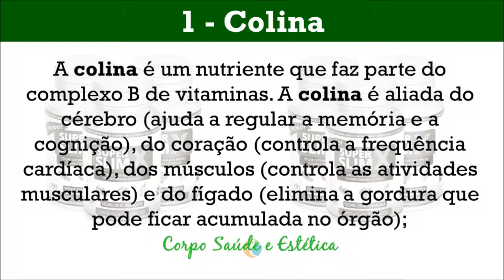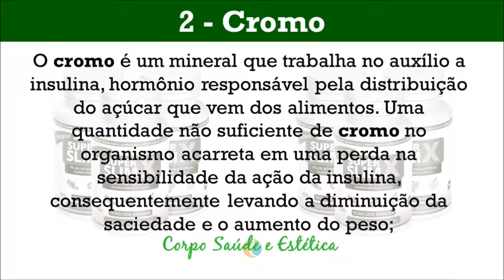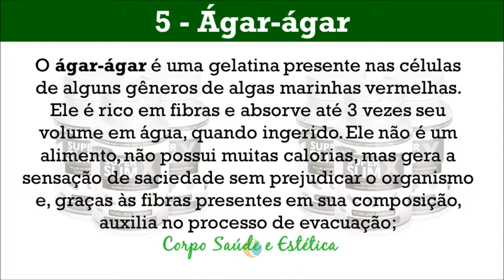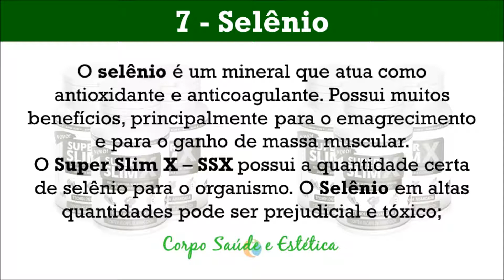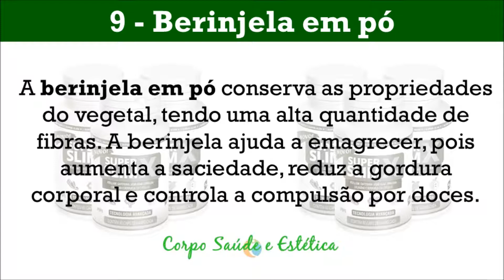SUPER SLIM X Composição (Bula) – Saiba a Composição de SSX e Perca Peso com Emagrecedor Natural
Confira aqui a bula de SSX e seus respectivos 9 componentes naturais com efeito emagrecedor exclusivos que facilitam a perca de peso natural.

A fórmula de SSX contém colina, cromo, psyllium, quitosana, ágar-ágar, spirulina, selênio, colágeno e berinjela em pó.

Veja a composição de SSX detalhada que Suzana usou por 4 meses e ajudou ela a emagrecer 32 quilos.

1 – Colina - A colina é um nutriente que faz parte do complexo B de vitaminas. A colina é aliada do cérebro (ajuda a regular a memória e a cognição), do coração (controla a frequência cardíaca), dos músculos (controla as atividades musculares) e do fígado (elimina a gordura que pode ficar acumulada no órgão);

2 – Cromo - O cromo é um mineral que trabalha no auxílio a insulina, hormônio responsável pela distribuição do açúcar que vem dos alimentos. Uma quantidade não suficiente de cromo no organismo acarreta em uma perda na sensibilidade da ação da insulina, consequentemente levando a diminuição da saciedade e o aumento do peso;

3 - Psyllium - O psyllium é uma fibra natural com alta absorção de água. Ela funciona como um laxante natural e proporciona grandes benefícios para o intestino, o emagrecimento saudável e para saúde no modo geral;

4 - Quitosana - A quitosana é uma fibra natural extraída do exoesqueleto, membrana que reveste o corpo de frutos do mar. Ela funciona como um bloqueador, impedindo que a gordura presente nos alimentos seja absorvida pelo organismo;

5 - Ágar-ágar - O ágar-ágar é uma gelatina presente nas células de alguns gêneros de algas marinhas vermelhas. Ele é rico em fibras e absorve até 3 vezes seu volume em água, quando ingerido. Ele não é um alimento, não possui muitas calorias, mas gera a sensação de saciedade sem prejudicar o organismo e, graças as fibras presentes em sua composição, auxilia no processo de evacuação;

6 - Spirulina - A spirulina é uma cianobactéria que possui muitas proteínas. Ela ajuda a emagrecer, é boa para os músculos, ajuda a combater doenças cardiovasculares, entre outros benefícios;

7 - Selênio - O selênio é um mineral que atua como antioxidante e anticoagulante. Possui muitos benefícios, principalmente para o emagrecimento e para o ganho de massa muscular.
O Super Slim X – SSX possui a quantidade certa de selênio para o organismo. O Selênio em altas quantidades pode ser prejudicial e tóxico;

8 - Colágeno - O Colágeno é uma proteína relevante para a saúde do organismo. Ele é responsável por unir e firmar a pele e é importante para o músculo, os ligamentos, os tendões e as articulações. O colágeno previne o aparecimento de celulites;

9 - Berinjela em pó - A berinjela em pó conserva as propriedades do vegetal, tendo uma alta quantidade de fibras. A berinjela ajuda a emagrecer, pois aumenta a saciedade, reduz a gordura corporal e controla a compulsão por doces.

Confira o depoimento de Suzana
“Não me arrumava, não usava batom, não tinha maquiagem e não passava perfume. Via outras pessoas fazendo exercícios e sentia raiva de mim, me perguntava por que todo mundo conseguia e eu não”. Agora Suzana é outra pessoa.
“Eu sinto prazer e orgulho de me olhar no espelho. Conquistei isso graças à SSX...”

Emagreça sem sofrimento!
Sem dietas malucas ou exercícios físicos.
Chega de passar fome e fazer dietas que no final só te fazem engordar ainda mais!

Você também pode!

Perca peso já! Mude de vida agora!

Faça como milhares de mulheres que já estão mudando a vida totalmente com Super Slim X-SSX.